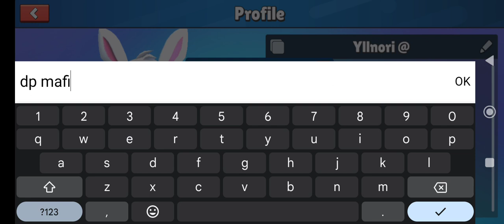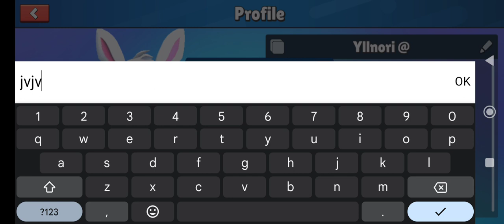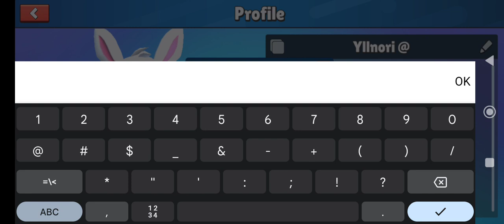April 10, 2023